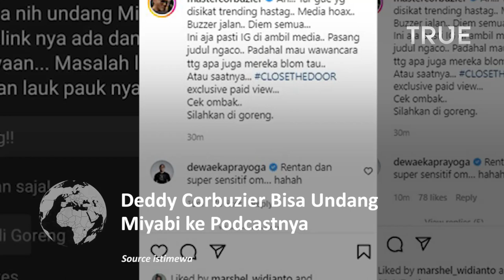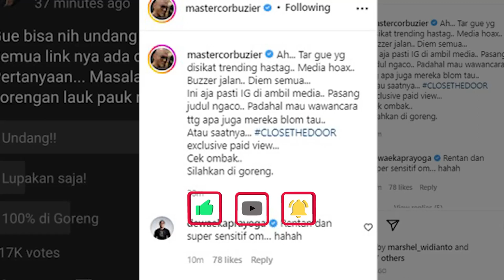Polling Deddy Corbuzier Undang Miyabi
Deddy Corbuzier membuat polling mengundang Maria Ozawa alias Miyabi dalam podcast miliknya "Close The Door".

Seperti diketahui Wanita berasal dari Jepang, Miyabi berencana datang ke Indonesia untuk menghadiri acara dinner eksklusif di Jakarta pada 5 Juni 2022 mendatang.

Dalam tulisannya, Deddy mengatakan kesiapannya untuk mengundang Miyabi.

Dari hasil polling, 66 persen setuju Miyabi diundang podcast, 24 persen pasti "digoreng" oleh media sedangkan ada 10 persen yang memilih Deddy tak perlu mengundang miyabi